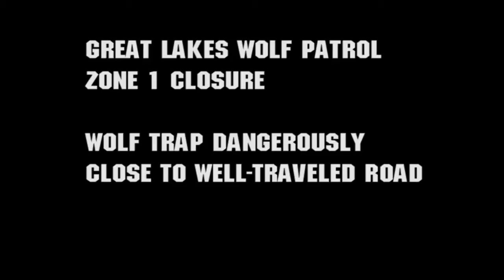Great Lakes Wolf Patrol: trapper checking wolf trap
Wolf Patrol are working to document and prevent wolf hunts in the face of the removal of federal protection for these important and vital predators in North America.